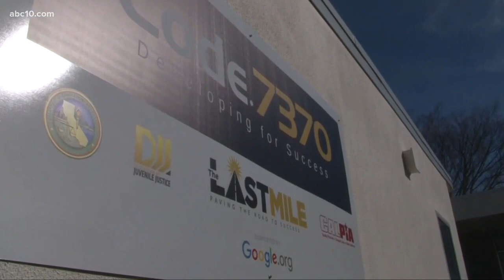Stockton corrections program uses computer coding to give inmates a second chance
Code 7370 is an 18-month, technology-based training program supported by the San Francisco-based non-profit The Last Mile. It teaches offenders basic computer skills, coding instruction to help create websites and apps.